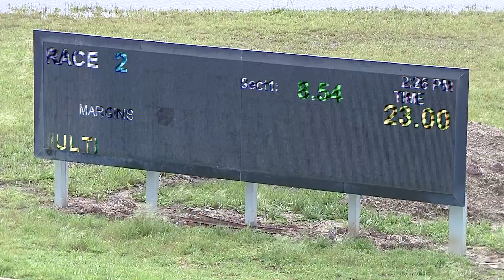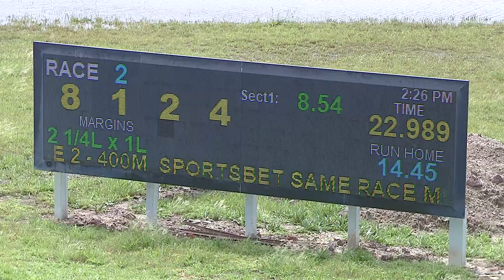GEL TUE 15 NOV 22 R2